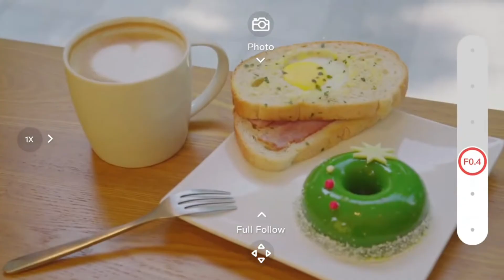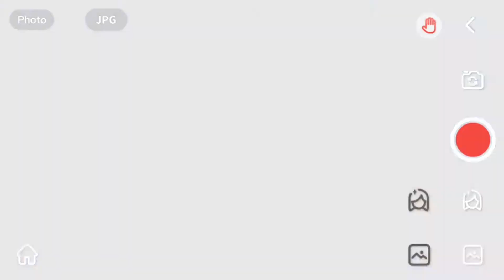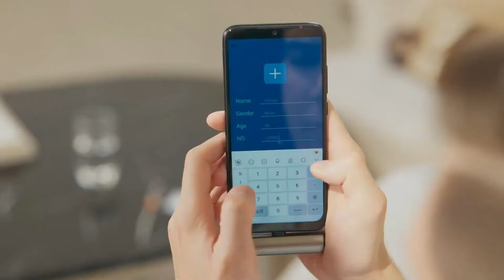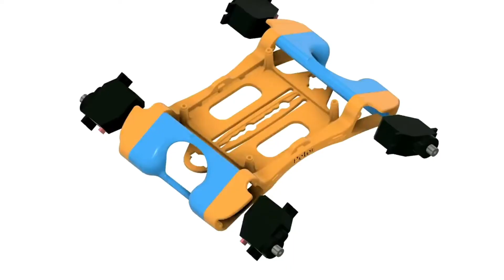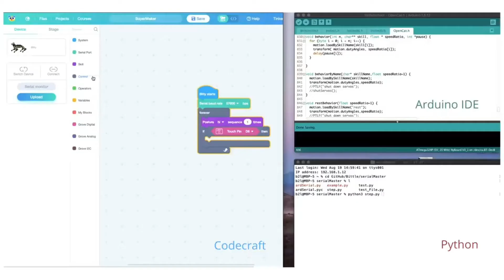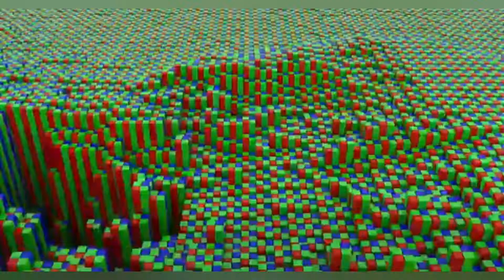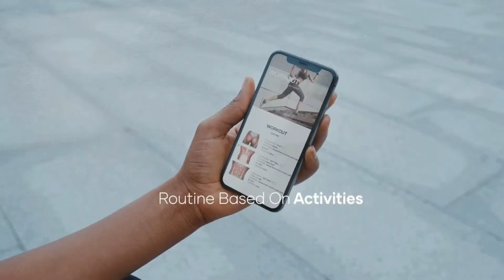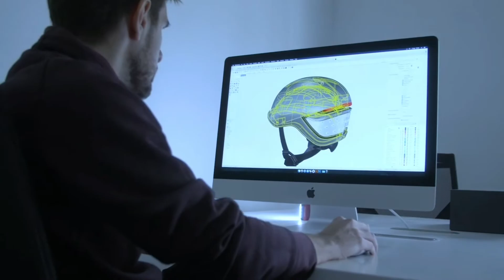NEXT LEVEL INVENTIONS THAT WILL BLOW YOUR MIND # 1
Here are some new Amazing Inventions that are next level! You Need to See

All of these videos in this channel belong to the website owner and the product owner. It's not a Promotional Video we are doing here. Just trying to introduce some cool gadgets with the world and I or this channel does not claim any right over them.